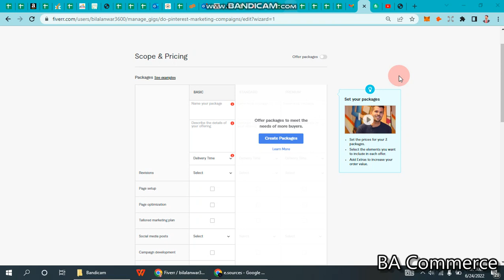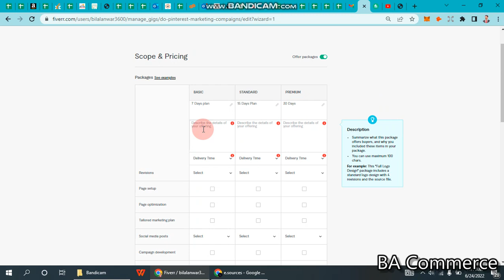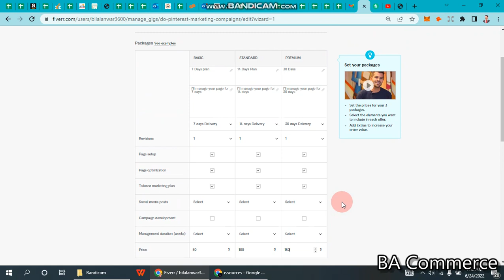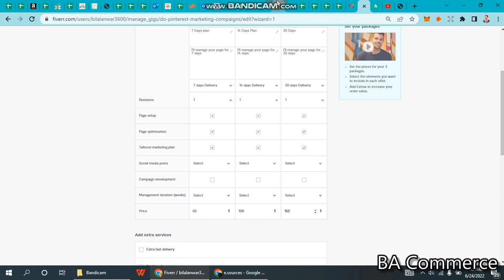How we set fiverr gig pricing packages | Earn money from fiverr